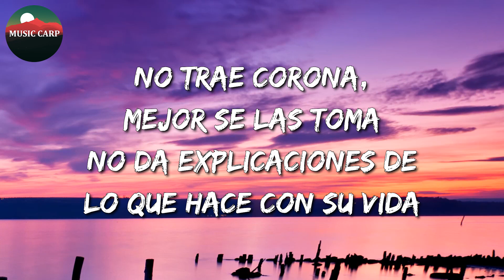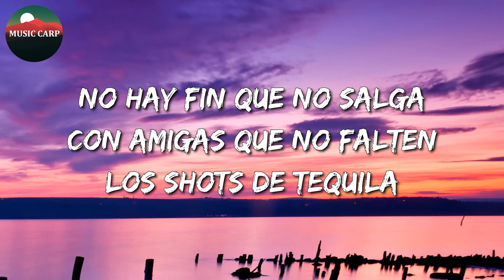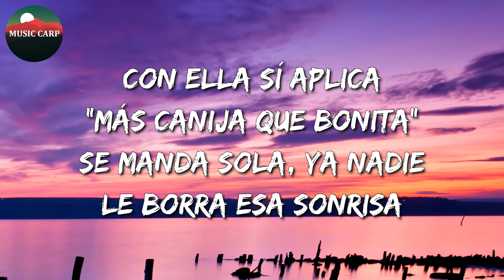🎵 Banda Romántica || La Adictiva - Se Manda Sola (Letra)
🎧 La Adictiva - Se Manda Sola Letra:🎤

Ella no quiere saber nada del amor
Para ser feliz no ocupa cabrón
De decepciones está cansada
Porque le ha ido de la patada
Ella no se ve vestida de blanco
Y solo quiere diversión
No hay fin que no salga con amigas
Que no falten los shots de tequila
No ocupa permiso pa llegar de madrugada
Aunque usa tacones y se pone minifalda
No trae corona, mejor se las toma
No da explicaciones de lo que hace con su vida
Con ella sí aplica "más canija que bonita"
Se manda sola, ya nadie le borra esa sonrisa
Y si ya la conocen
¿Pa qué la invitan?
¡La Adictiva!
Con razón ya no quiere saber del amor